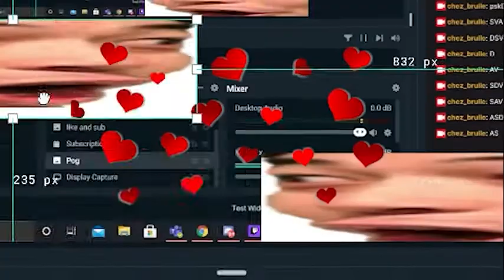New Twitch Streamers Be Like:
Twitch.tv/Chez_Brulle